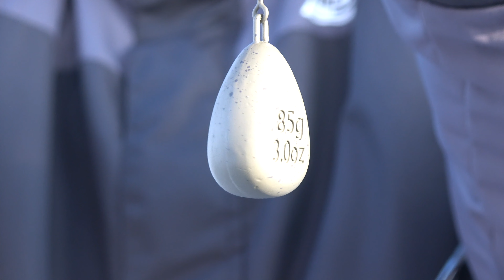Türchen 12 Unboxing Vorstellung Magic Baits Adventskalender Weihnachtskalender Angelkalender Karpfen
Die Tägliche Vorstellung des Türchens verrät nützlich Infos zum Produkt sowie Tipps und Tricks für mehr Angelerfolg am Wasser. Wir wünschen euch viel Spaß beim Video und eine wunderschöne Weihnachtszeit.

24 Gewinnchancen mit unserem Weihnachtskalender - Ab 1.12. mitmachen und jeden Tag gewinnen

Cooles Zubehör rund um das Angeln – Ruten, Rollen und vieles mehr.

Wie funktioniert das Gewinnspiel?
1. Gewinnspielteilnahme auf Youtube.de im Angel Berger TV Kanal
2. Video des Tages liken und kommentieren
4. Auf Benachrichtigung im Youtube-Kanal warten oder auf Facebook und Instagram verfolgen
(Hinweis: automatische Benachrichtigungen per Mail im Youtube-Konto hinterlegen, damit ihr nichts verpasst)
6. Gewinn versandkostenfrei per Post erhalten
Wissenswertes zu den Teilnahmenbedingungen
- Der Teilnahmezeitraum ist 24 h nachdem das Video des Tages veröffentlicht wird.
- Eine Teilnahme ist ab 18 Jahren möglich
- Die Gewinner werden per Zufallsprinzip ausgelost
-Teilnahmebedingungen & weitere Infos sind dem Gewinnspielformular zu entnehmen, die im Gewinnspielzeitraum im einzelnen Video zu erreichen sind

Ab 1.12. mitmachen und mit etwas Glück gewinnen! Wir drücken euch schon jetzt die Daumen.

Auf unserm Kanal wollen wir euch mit ein paar interessanten Video´s ein Teil unsere Produkte vorstellen, sowie unsere ganze Angelerfahrung teilen.
In unserem Onlineshop findet Ihr eine große Auswahl an Zubehör für Profi- und Hobbyangler im Angel-Shop: Ruten, Köder, Rollen, Taschen und mehr...